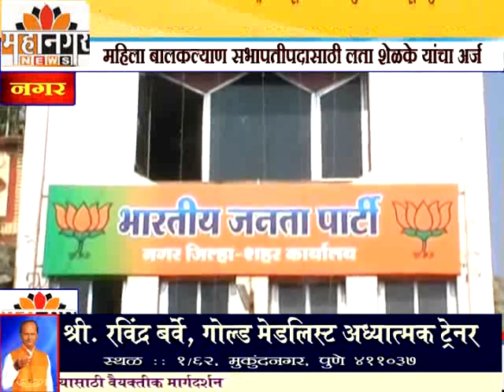महानगर न्यूज - मनपा स्थायी समिती सभापतीपदासाठी राष्ट्रवादीकडून अविनाश घुले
बसपाकडून मुदस्सर शेख यांचे अर्ज दाखल, महिला बालकल्याण सभापतीपदासाठी लता शेळके यांचा अर्ज